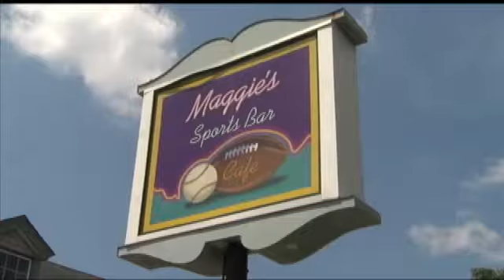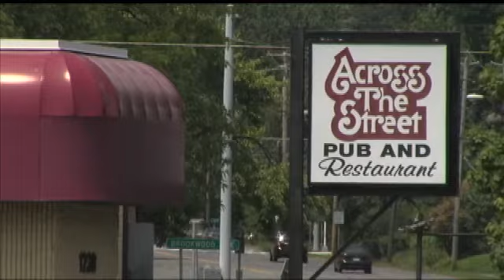No Giants means no football, extra business in Albany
ALBANY -- For the second time in 17 years the New York Giants are holding training camp outside the City of Albany.Joe Natale sat in a virtually empty Maggie's Cafe, Friday, talking about how much fun and business the Giants brought to Albany each year.The best time was when Plaxico Burress was here Eli Manning and the year they won the Super bowl, the place was always crowded, said Natale, a business partner of the sports bar. Huge, huge difference with them not being here.According to Natale his establishment is set to lose 30% of the business they had this time last year. That figure is based on the last time the Giants side stepped Albany during training camp, back in 2011, Natale said.We anticipate getting whacked good this July, Natale said about business.Also feeling the pinch is the Days Inn, located just across the street from the entrance to UAlbany.Owner  Manager, David Quadrini, said fans used to come to Albany and come back to his hotel every year.We had a lot of fans with repeat business, Quadrini said. Once they found us they would stay with us over and over again because of the convenience and how reasonable the prices are up here.According to officials at the Albany County Convention and Visitors Bureau there are no real numbers to show how many Giants fans impacted the area economically because training camp often times took place during track season at Saratoga. However, we will miss them said Michele Vennard, President  CEO of the ACCVB.There is a glimmer of hope for fans and businesses as the Giants did not rule out a return to Albany in future years. The co-owners of the team mentioned in a statement back in January there is possibility the team could come back.